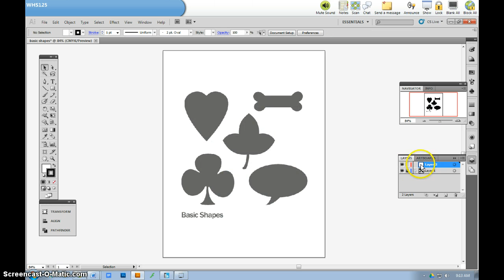Place an image into Illustrator